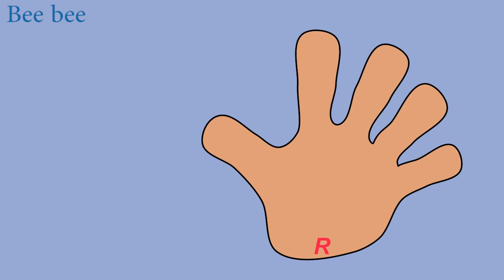Colors Animals Giant Cats Finger Family- Nursery Rhymes For Children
we  make kids sing and dance to the foot-tapping awesome music and engaging animations. This combination of great music and colorful visuals lets even parents have fun along with their children.